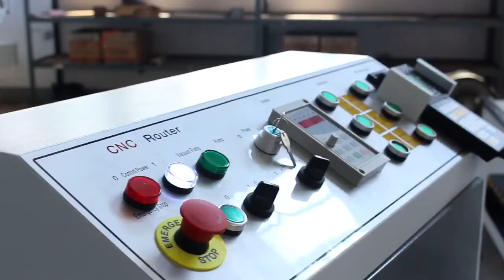3 Spindle Moving Independely - CNC Router QUICK 1325 - K45MT-DY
QUICK 1325 - K45MT-DY
CS 4,5Kw Air Cooling
3 Spindle Moving Independely
Control System DSP A15

Please Call :
Budy Tedja